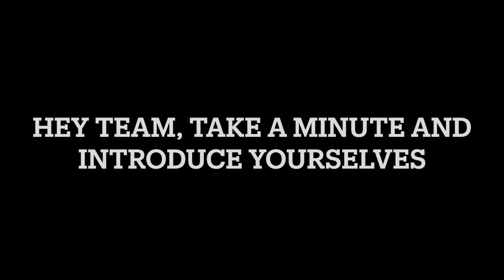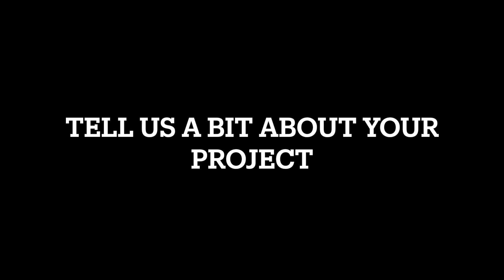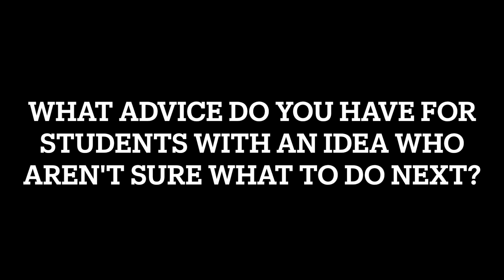Daily Dive # 129 | Meet The Earth Prize Winners From Delavo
Meet Yagmur Dalal, Irmak Zalal, Avjin Aktop and Damla Zerya Aslan, they are part of a winning team for The Earth Prize. They created Delavo, a plan to take dirty water from washing machines and to repeatedly recycle it and reuse it.

The Earth Prize is the world’s largest environmental competition and ‘ideas incubator’ for young people, empowering 13-19 year olds with mentorship and $100K funding. Since 2021, the prize has reached over 10,000 young people, across 154 countries and territories, having awarded $500K (and counting) so far to the top teams.

Dig Deeper: Plastic microfibres come off clothes in the washing machine and  enter our waterways. About how many plastic microfibres are produced with each wash and what can we do at home to reduce the impact?